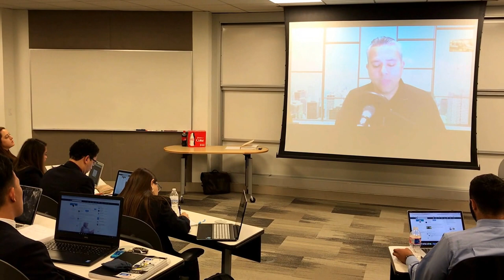UHSales CRM - Mario Martinez Vengreso Video Lecture - PES Open Fall 2017